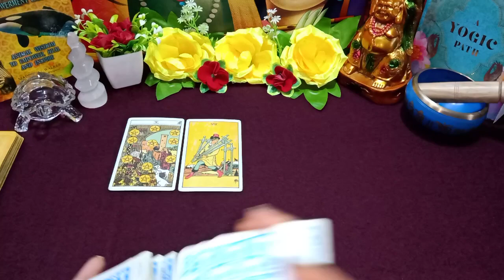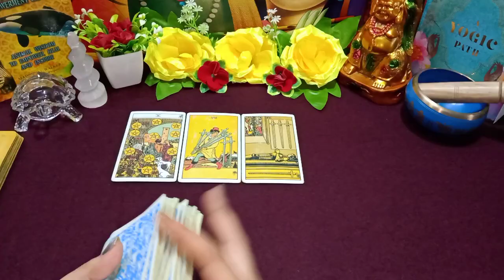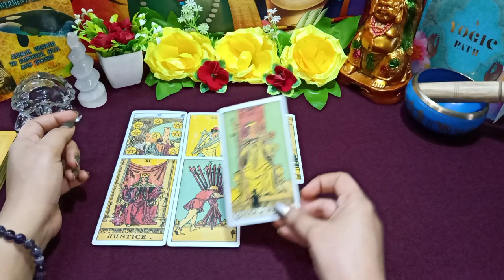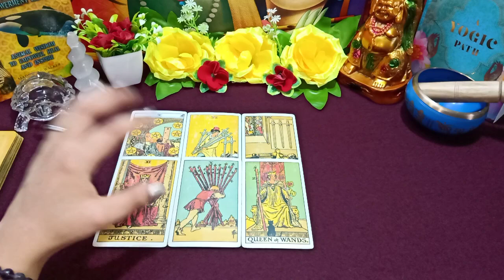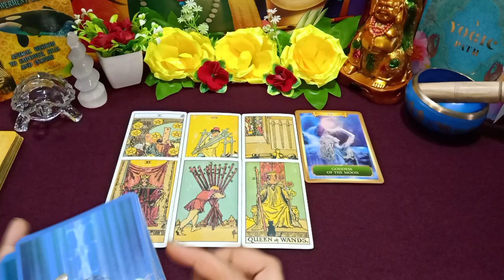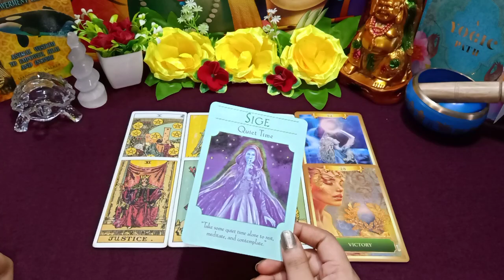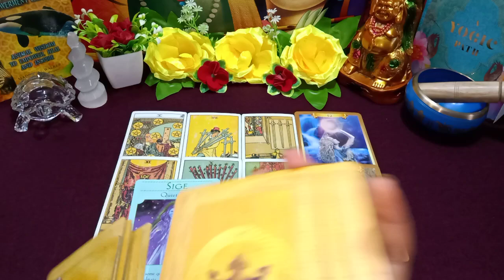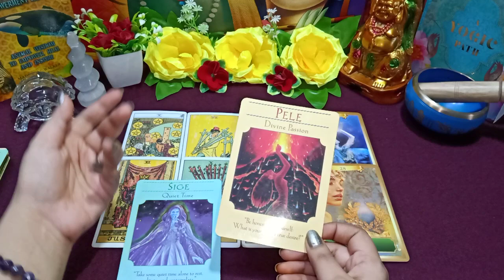♊ Mithun Rashi | Tarot Card Reading in hindi | gemini August 2021 | aaj ka rashifal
mithun rashi

This video "Tarot Card Reading for ♊Gemini zodiac |  मिथुन राशि के लिए क्या है खास | (Mithun Rashifal 2021)" describes Tarot card reading for the people of the Gemini zodiacs in Hindi. This reading elaborates on how the flow of your life will encourage and influence upcoming events and activities. What is special for the people of Gemini zodiacs (मिथुन राशि). Know it and get divine guidance to fulfil your duties and goals.

mithun rashi

issues resolved:

mithun rashi
tarot card reading
tarot
tarot card reading in hindi
gemini
gemini tarot
gemini tarot reading
gemini reading
gemini love
gemini horoscope
gemini August 2021
astrology
gemini 2021 tarot reading
tarot reading
gemini tarot August 2021
horoscope
gemini 2021
gemini August
gemini prediction
zodiac
gemini August 2021 tarot
tarot cards
August 2021 gemini
gemini tarot card reading
gemini woman
mithun rashi

mithun rashi